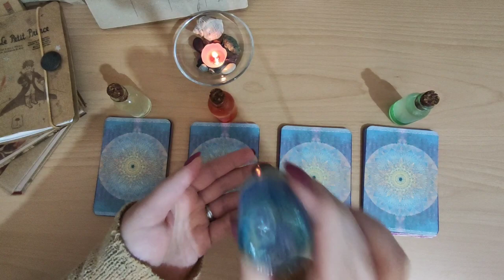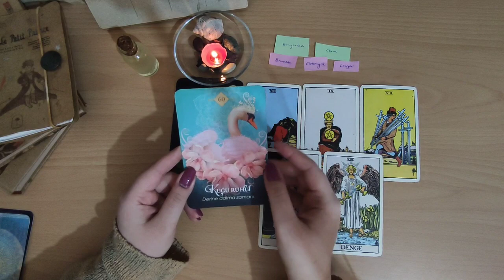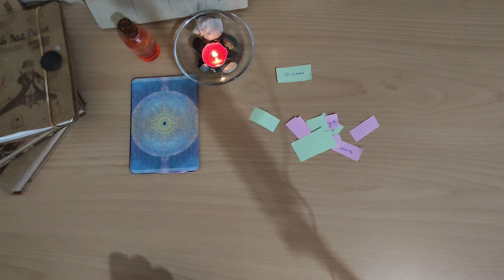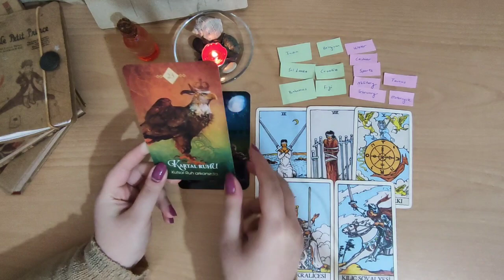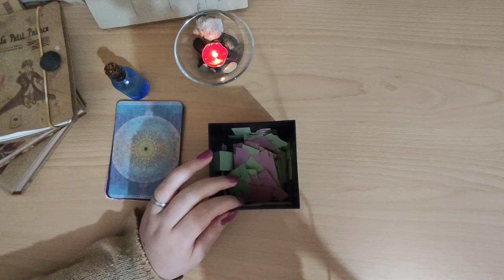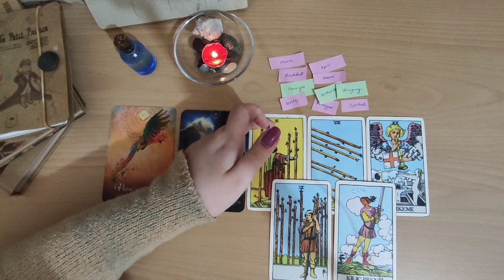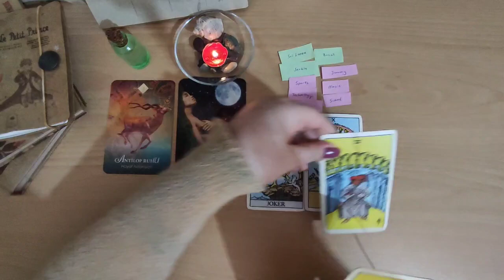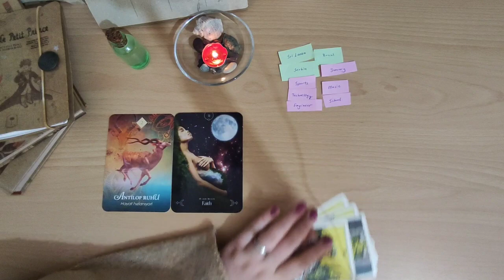🍀🙊Should You Trust This Person (Anyone) On Your Mind 🐍 Pick a Card Timeless Tarot Reading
Hi beautifuls!

Please, remind that pick a card readings are general, so take what resonates and leave the rest.

You can call me  Rosa.
I've been doing tarot readings since 2017.
I'm here to share my readings, experiences and journey with you. This channel will be only English 🌠 However, I want you to remind that I am not a native speaker 🥲 So, excuse my English already🤍 I hope you enjoy and love my readings 🦢

🌷Time Stamps

PILE 1: 02:25
PILE 2: 13:54
PILE 3: 27:10
PILE4: 37:11